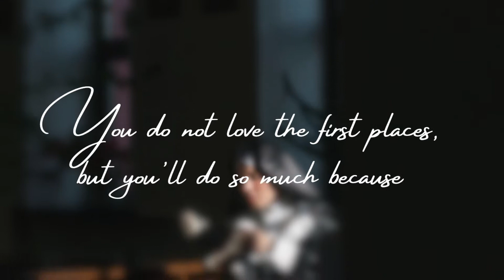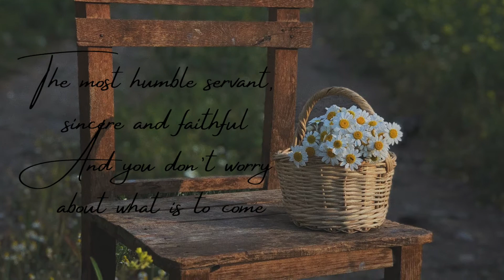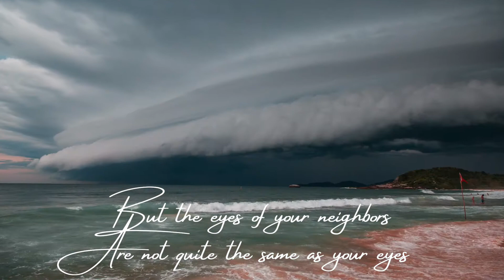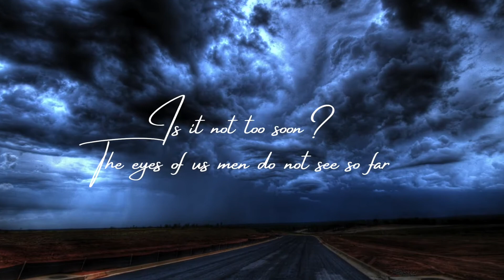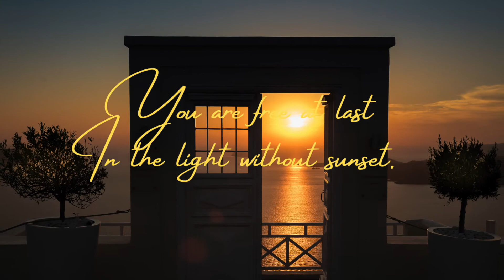Scent of freedom - By Lucio Starita and Mauro Becattini